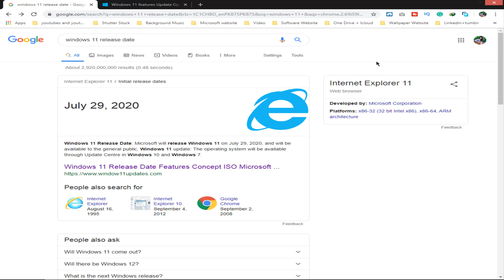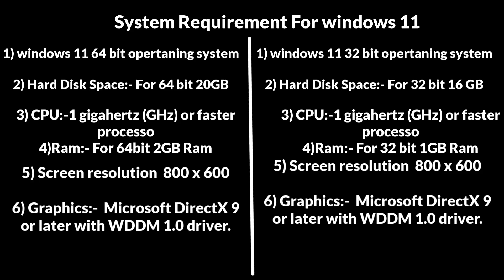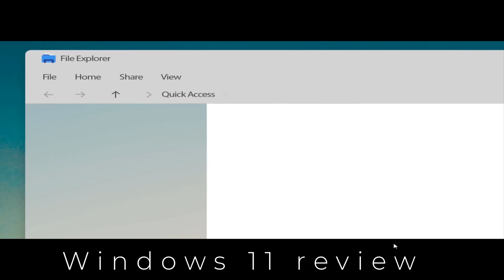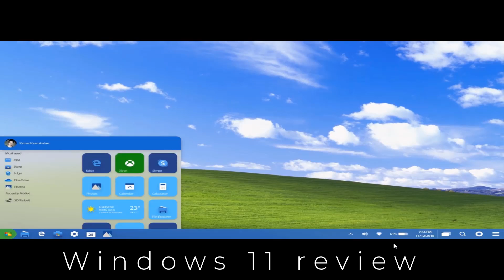Windows 11 Release date,System Requirement & Review Short Trailer in 1080p By(Computer Lovers).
Hi friends in This Video I Will Show You Windows 11 Release Date and also show You

Windows 11 review And System Requirement.

Windows Release Date is Given Below.

July/29/2020

System Requirement For Windows 11

For 32Bit Operating System

1) Hard disk space:- 16 GB

2) CPU:- 1 gigahertz (GHz) or faster processor

3) Screen resolution : 800 x 600

4) Graphics:- Microsoft DirectX 9 or later with WDDM 1.0 driver.

5)For 32bit Operating System Ram 1GB

Now For 64Bit Operating System

1) Hard disk space:- 20GB...

2) CPU:- 1 gigahertz (GHz) or faster processor...

3) Screen resolution : 800 x 600...

4) Graphics:- Microsoft DirectX 9 or later with WDDM 1.0 driver...

5)For 32bit Operating System Ram 2GB...

.Computer Lovers.

2)internet video(recommended videos) watch this videos

3) Top Computer And Laptop Players Videos

Hello, friends today we are going to tell you about Windows 11 rumors, concept and release date. Microsoft is the very large brand in IT sector. I hope everyone knows about Microsoft. The window is the product of Microsoft. Windows are Most usable Operating System in the world. Window 10 is the latest Operating System from Microsoft. But nowadays we are listening about Windows 11 rumors. That Microso

ft will launch window 11 or not. Since they announce that Windows 10 will be the last version of the Windows series. Users have many expectations from Windows 11, but now Microsoft is going to hurt Windows users. Here you will find all news and update of Windows 11, Window 11 rumors and Windows 11 release date, Windows 11 features, Windows 11 specification.

Microsoft is not yet open to its next big project. They are busy in giving new updates for Windows 10. In 2016 Microsoft is expected to provide the new update, code-name as, Redstone to the users. Though people are leaner towards Windows 11, the previous launch of Windows 10 has gained a very big success. The reason behind successful iteration of Windows 10 could be the focus of Windows’ developers since Microsoft see the developers a part of the bigger picture. They have developed a complete strategy this time for Windows 10 success which includes giving compelling reasons to users to download new updates. Besides giving it a touch of amazing looks, they have provided enough useful features to put enterprise on to Windows upgrading mode. So folks if you are searching for windows 11 features and release date, then you are at the best idol spot because here in our this article we are going to share everything about windows 11. So let’s get ready to check out this amazing article about windows 11.

WINDOWS 11 RELEASE DATE: WHEN IS NEXT MICROSOFT OS COMING?

Microsoft is planning a big surprise for Windows users. As we all know Microsoft is working on the Windows 10 updates. There is a chit-chat out there for the preparation of Windows 11. It appears that Microsoft is currently planning to put entire attention on Windows 10 branding, and they want to move away from any questions or staging of Windows 11. They, officials, kept themselves at some distance when it comes to Windows 11, as the talk of Windows 11 can bring down the charm of Windows 10. Here we are sharing Windows 11 release date predictions to give you the answer of When Is next Microsoft OS coming.

Also, Read – World’s Smallest Operating System

WINDOWS 11 RELEASE DATE IS 2018:

Windows 11 release date is 2018. People wish lots of things that they would like to see in Windows 11. Hopefully, Microsoft will look into it and come up with something cool which is far better than people expectation.

1. THE ALTERNATIVE BETWEEN START MENU AND START SCREEN:

Window 8 and Windows 10 screens look really good, but that is not working properly with various devices that people use in their normal life. There are various features of window 8 (tiles option) that are beneficial for tablets, but they don’t work with full functionality on desktop and laptop. People with computers like to possess icon on their computer, and that is why it should contain start menu so they can easily use Window 11.